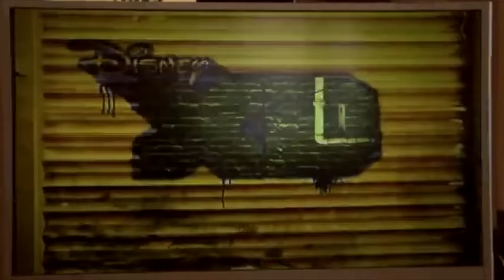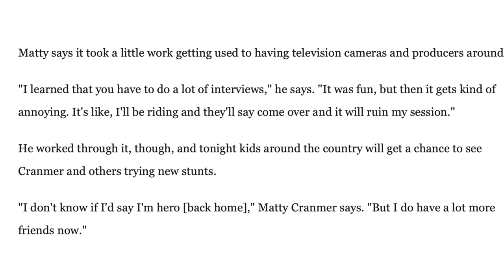Did Being On Disney As A Kid CHANGE Matty Cranmer's Life?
Matty Cranmer was on the Disney channel when he was only 11 years old competing on a show called the Next X where he flew to California to ride his BMX bike with his brother, Scotty Cranmer as his coach to learn a new trick and potentially become the next up and coming X Games athlete! In this video we find out if being on the Disney channel really changed him and he tells some "behind the scenes" to his experience especially how he got cheated out of the Next X title!